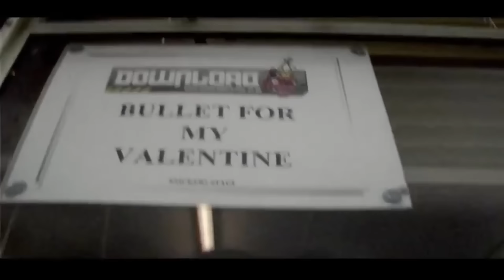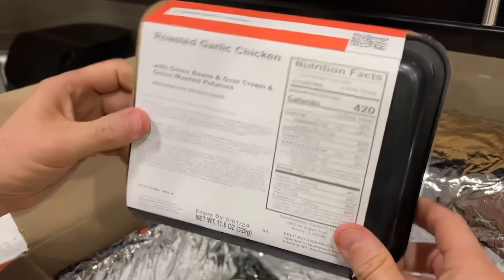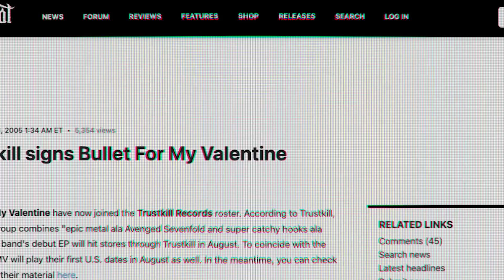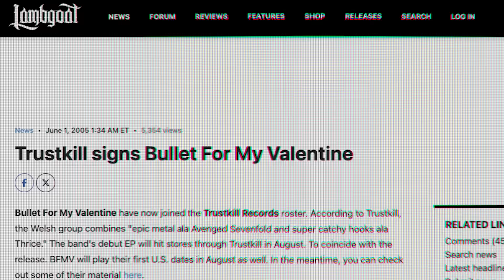The Strange History of BULLET FOR MY VALENTINE (emo or metal??)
What is the strange history of Bullet For My Valentine? From "The Poison" to "Tears Don't Fall" and more.
0:00 Intro
2:37 Early years of Bullet For My Valentine
3:35 How Trustkill broke the band
7:16 "Scream, Aim, Fire"
10:00 "Riot"
15:09 BMFV's influence & legacy